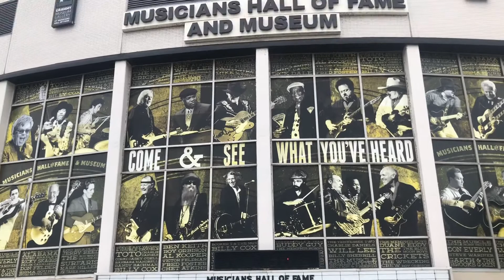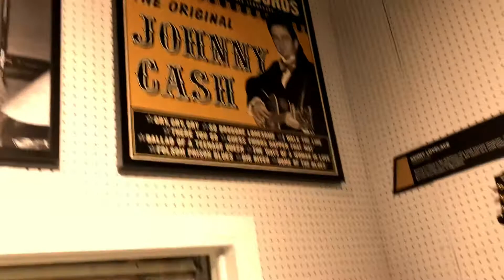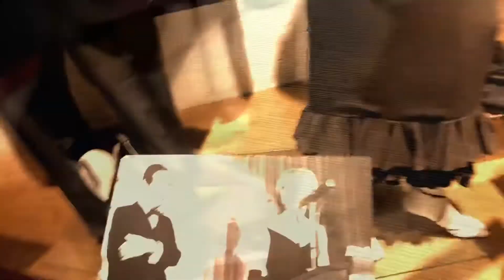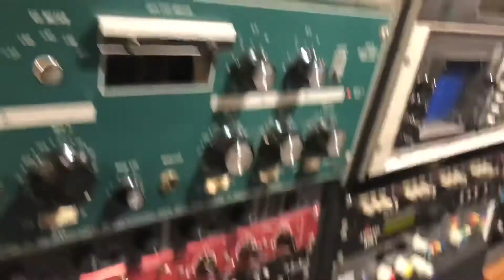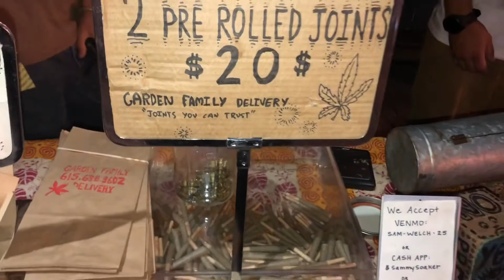NIGHT AT THE ROCK AND ROLL MUSEUM